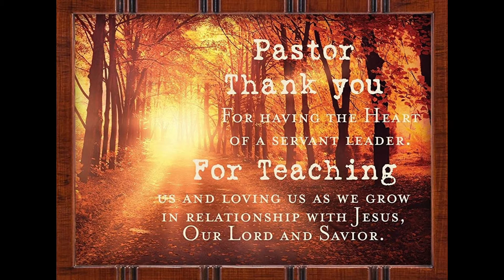Pastor Appreciation | 2020